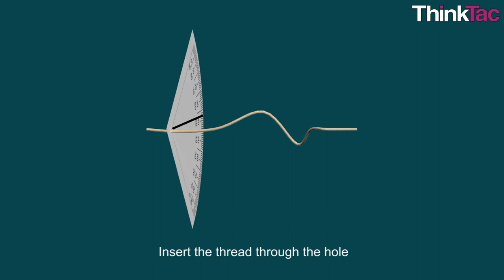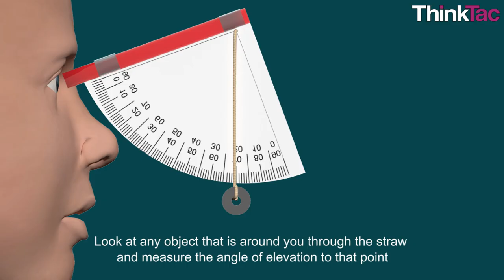Sextant Model Animation | ThinkTac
✔ Casual Animation is all about creating engaging content for education and training.